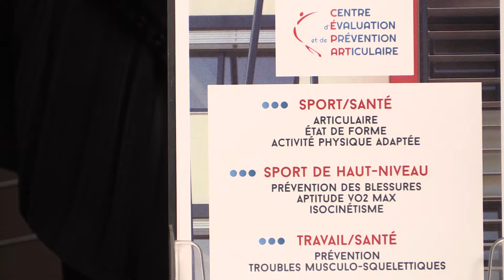Le Galien : au coeur de la prévention articulaire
Elus et acteurs de santé étaient réunis dans le tout nouveau bâtiment le Galien, situé sur la zone de Massettes à Challes les Eaux, pour une signature de convention entre le Centre d'évaluation et de Prévention Articulaire et le Ministère de la Défense. Un bel exemple des synergies qui pourront être créées grâce à cet outils.